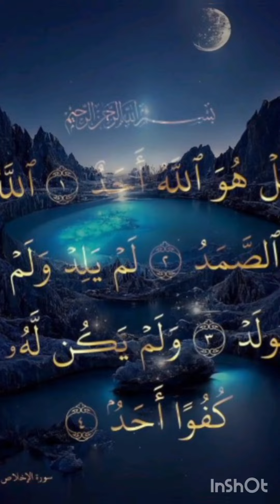kaynat ka sabse khubsurat Naam Allah